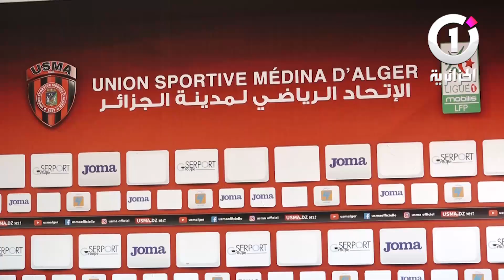إتحاد العاصمة ينهار وعنتر يحي في عين الإعصار